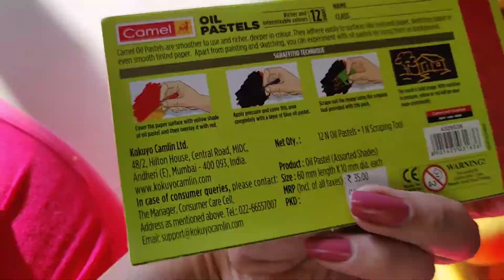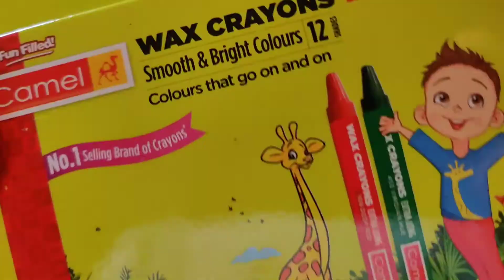New Colouring Kit For 2year above Babies/kids For Holiday Activities rs 250/-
Activity tools for kids!

I'm on Instagram as @anika.0805. Install the app to follow my photos and videos.

Anika's Skin Care Products-

1. Complete range of Himalaya baby products

2. The Moms.co baby shampoo

3. Mamaearth baby body wash/Himalaya bath soap

5. Pampers magic gel diapers, Huggies Dry tape style diapers

6. Johnson & Johnson baby cream/ Himalaya baby cream

7. Johnson & Johnson baby powder (I've started using after 18 months)

8. Mamaearth Body Lotion/ Johnson & Johnson milk rice body lotion

9. Himalaya Baby Rash Cream:
10. Johnson & Johnson Baby Hair OIL:

11. Himalaya Baby Oil:

12. Dabur LAL tail:

15. Mamaearth Bamboo Baby Wipes: